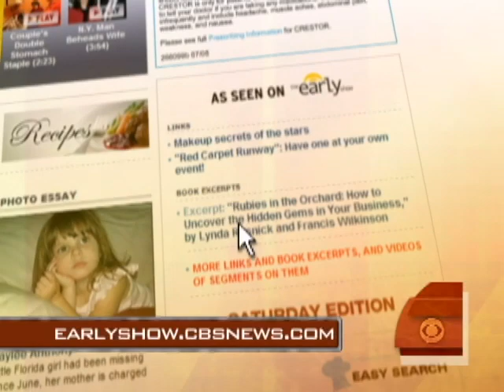Author: Cashing In On Ideas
Lynda Resnik, author of "Rubies In The Orchard," shares some of her successful marketing ideas for products such as POM and Fiji Water with Julie Chen.